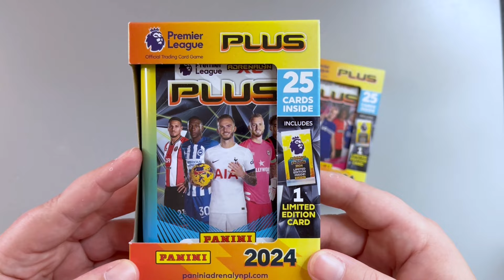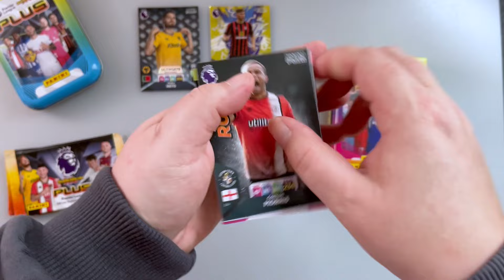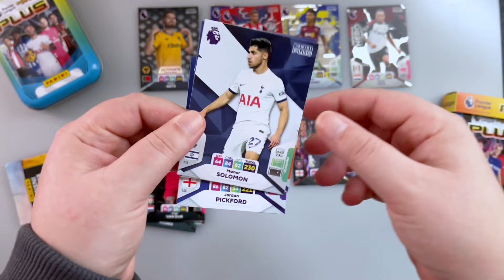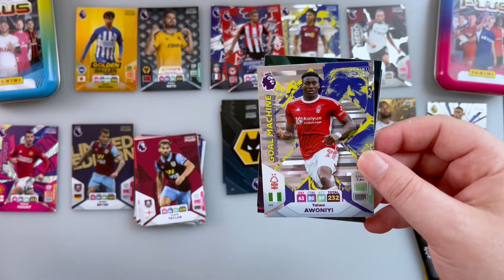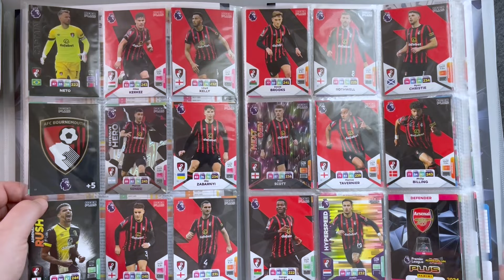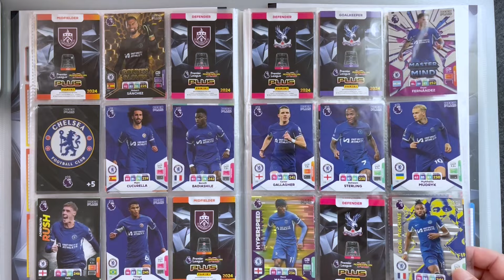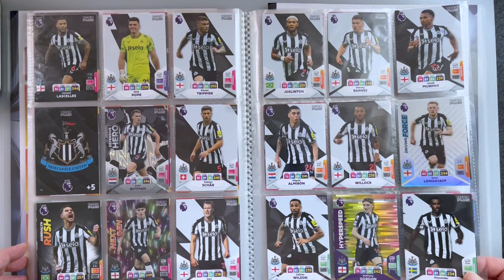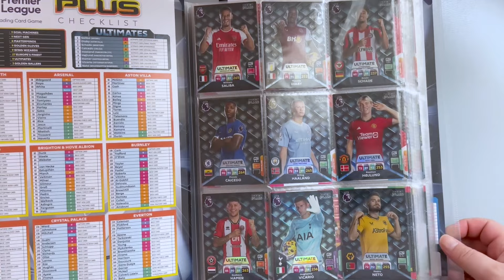Dupla mini fémdoboz bontás és Album bemutató⎥Panini Premier League Plus 2024